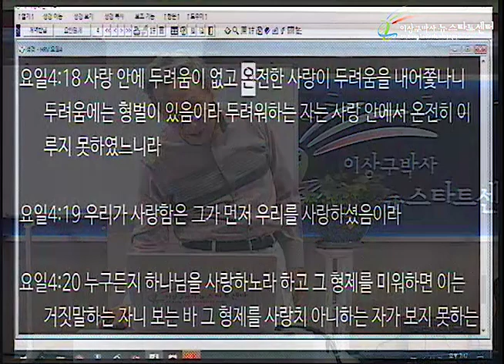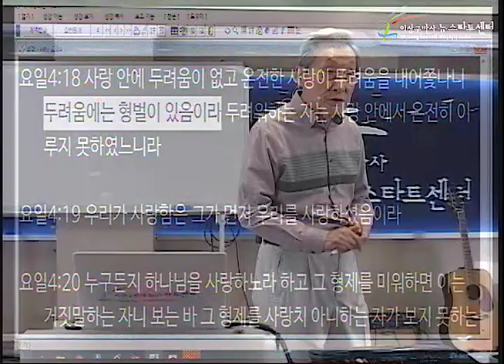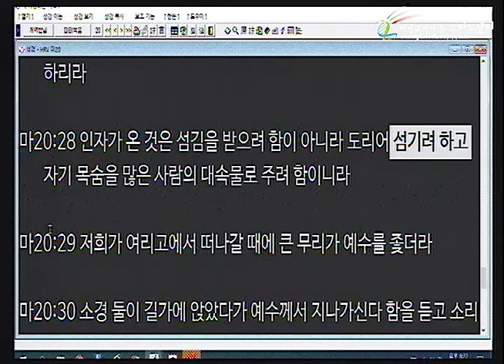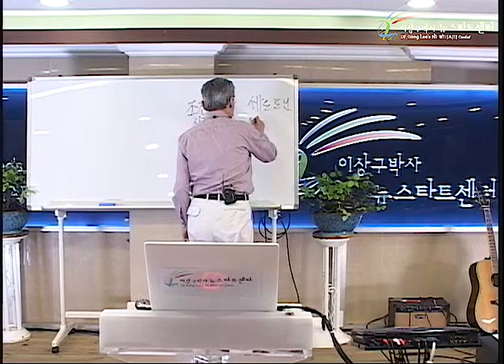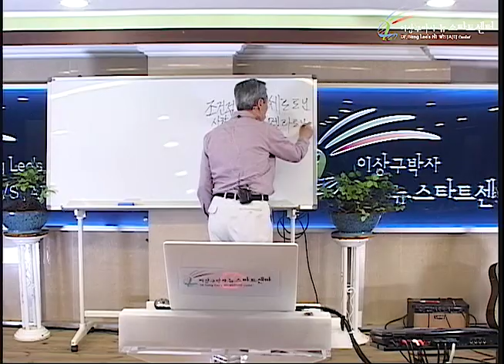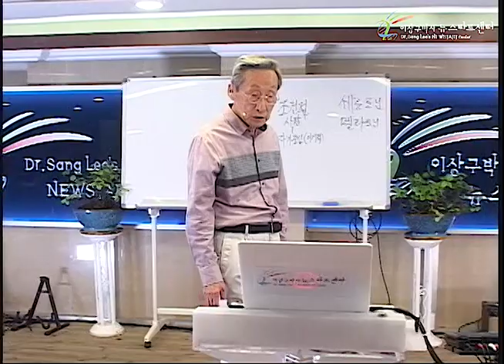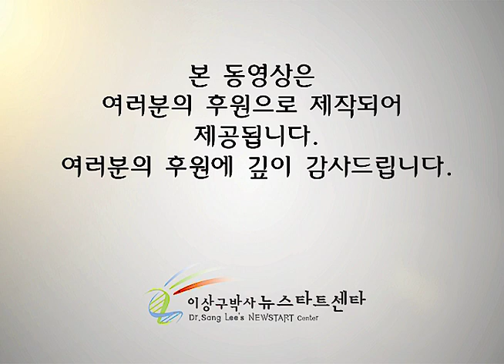R234 15 두려움과의 투쟁